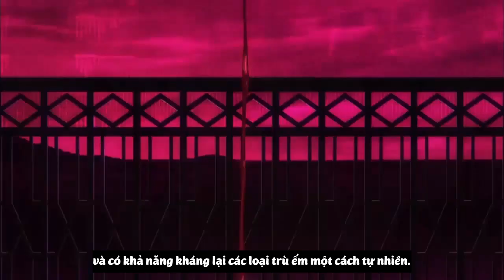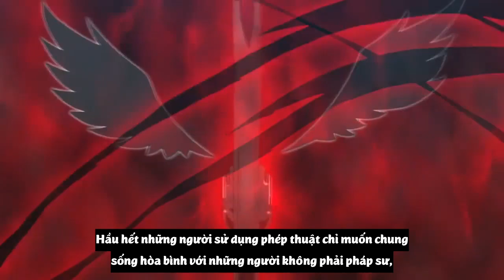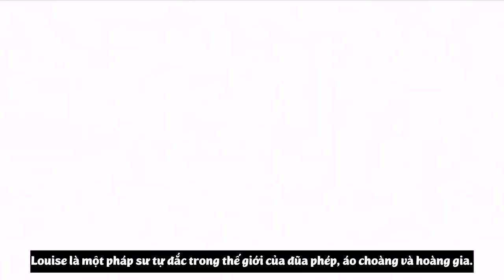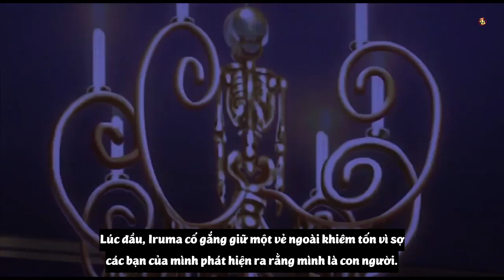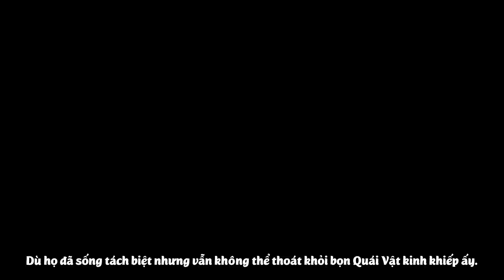Top 10 Anime Main Bá Đạo Được Chuyển Đến Trường Học Phép Thuật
- Video: Top 10 Anime Main Bá Đạo Được Chuyển Đến Trường Học Phép Thuật